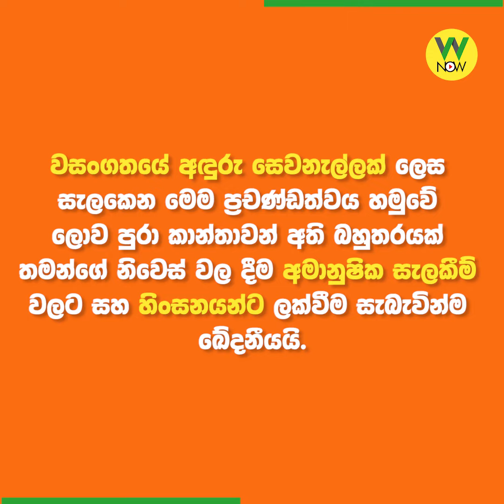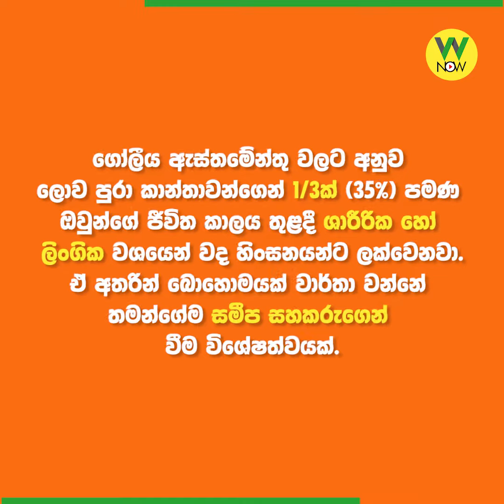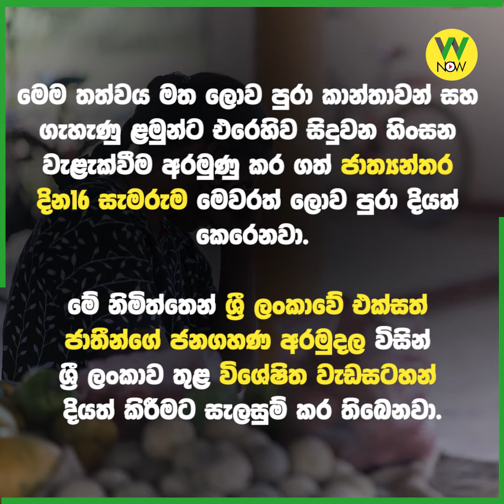වසංගතය අතරතුර හිස ඔසවන අඳුරු සෙවනැල්ල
නොවැම්බර් 25 වන දිනයෙන් ආරම්භ වී දෙසැම්බර් 10 වන දිනෙන් අවසන් වන කාන්තාවන් සහ ගැහැණු ළමුන්ට එරෙහිව සිදුවන හිංසන වැළක්වීම අරමුණු කරගත් ජාත්‍යන්තර දින 16 සැමරුම නිමිත්තෙනි.